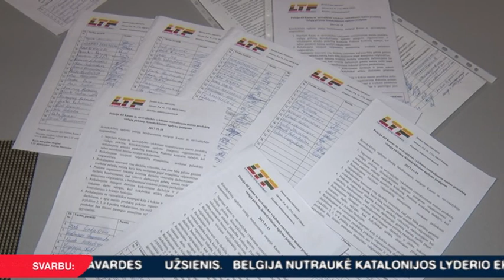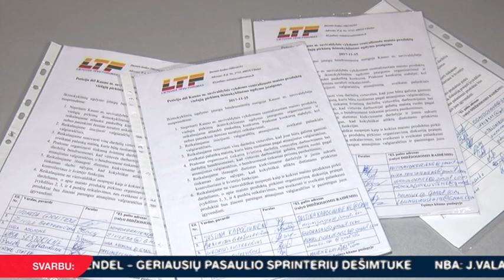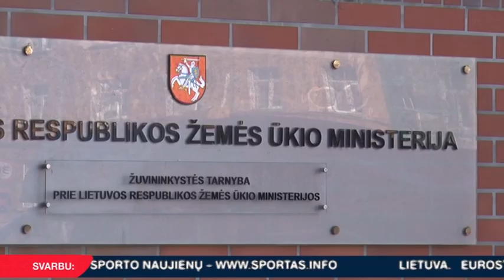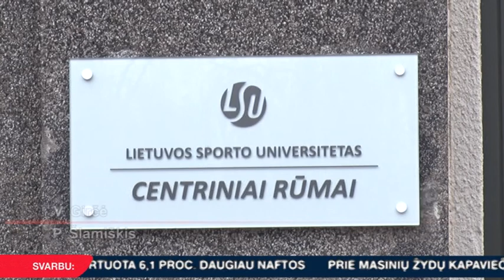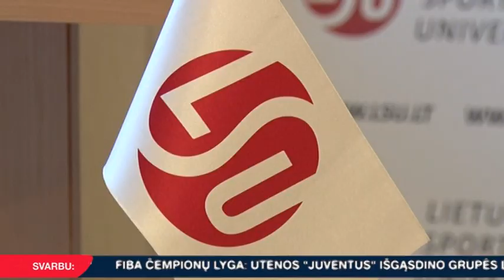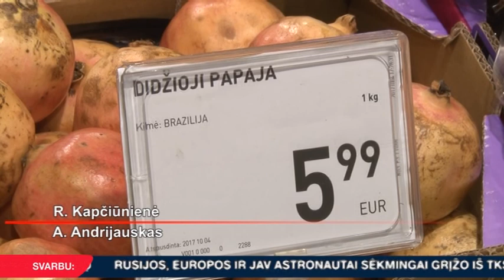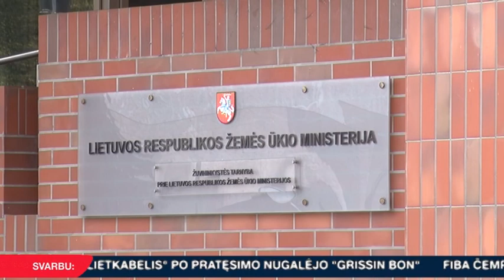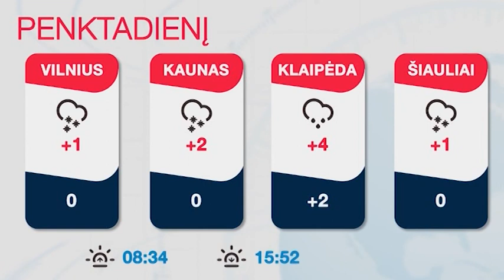INIT TV ŽINIOS 2017-12-14